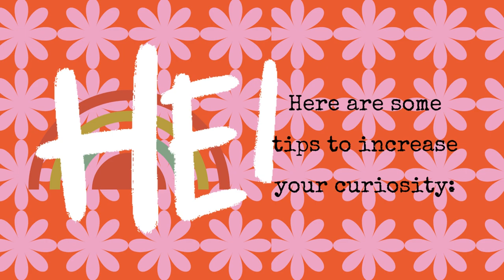Your Gifted Learner: 5 more ways to build your curiosity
Hi! My name is Robin Norgren, M.A.Th and I am the owner of Josey's Art School, Bright Child Montessori, The Gifted Learner and I am a Teacher and Spiritual Director.